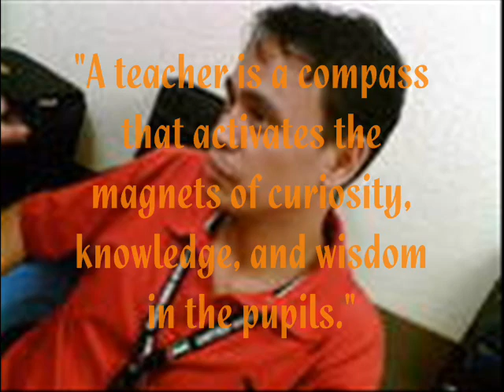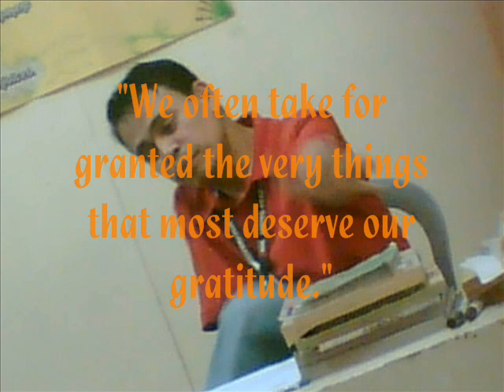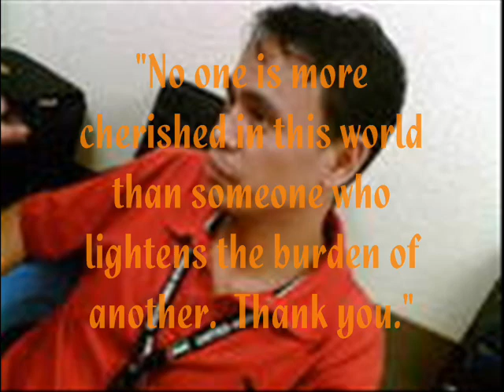Tribute to Sir Arnel (Thanks To You-Tyler Collins)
This video is a tribute to Sir Arnel. The Adviser of 3rd yr Begonia S.Y. 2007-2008.

Pisco Private School, Abu Dhabi, UAE